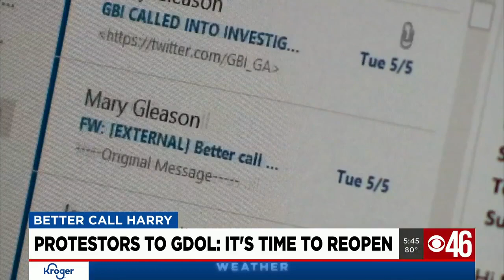Protestors to GDOL: It's time to reopen